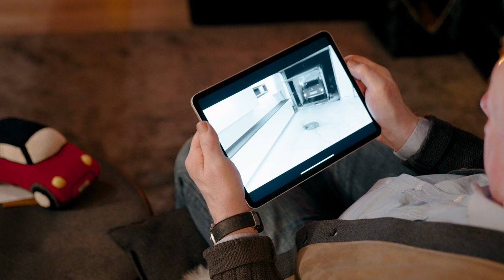MINI | Weihnachtsüberraschung für Rauno Aaltonen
Was gibt es Schöneres, als einem alten Freund zu Weihnachten eine Freude zu bereiten? Wir glauben, nicht viel. Deswegen haben wir es uns in diesem Jahr nicht nehmen lassen, unserem langjährigen Begleiter und Rennlegende Rauno Aaltonen die Feiertage zu versüßen. Vom schönen München ging es bis in den hohen Norden Finnlands, um eine ganz besondere Lieferung abzugeben: einen Classic Mini. Die beiden kennen sich nur allzu gut: Schon 1967 gewann Rauno in solch einem Mini die Rallye Monte Carlo. Die Faszination verließ ihn nie und nach einem langen Jahr, in dem Rauno nicht fahren konnte, war es Zeit, die beiden wieder zu vereinen. Seht im Video wie die „Road to Rauno“ verlief. Frohe Weihnachten!